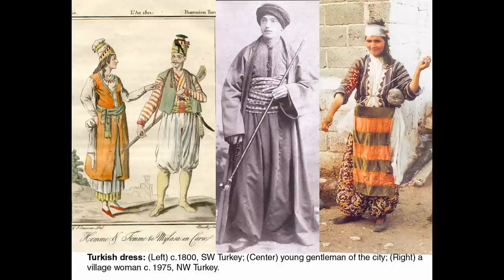The Histories Part 72: The Seljuk Turks